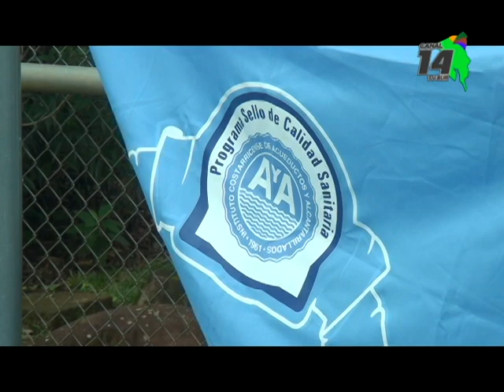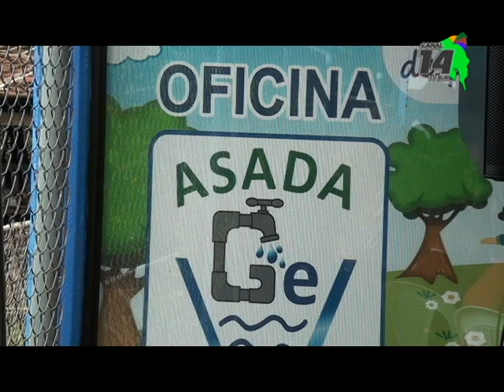ASADA de General Viejo iza su bandera del Sello de Calidad Sanitaria con cuatro estrellas blancas y